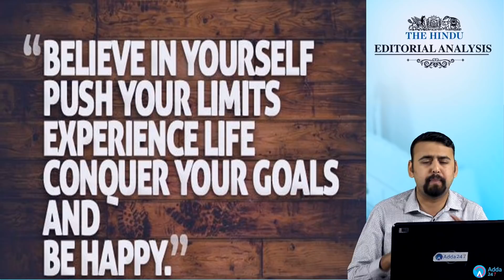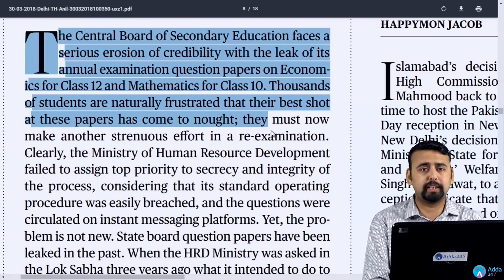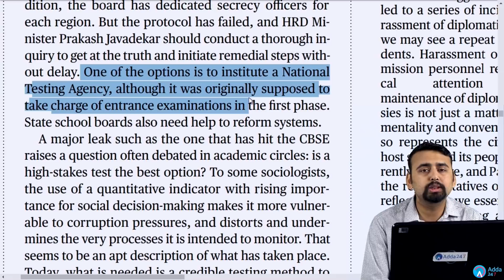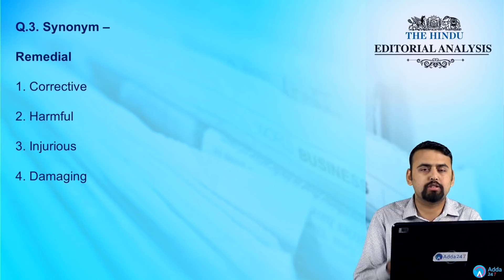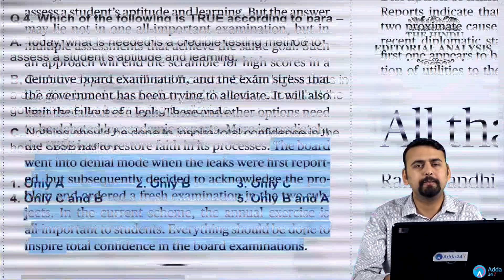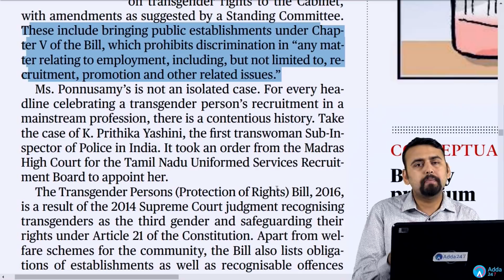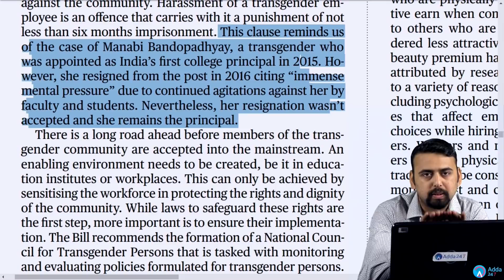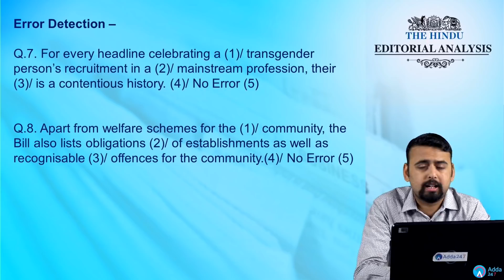The Hindu Editorial Analysis (In English) | 30th March 2018 | UPSC, SBI Clerk, SSC, RRB ALP,IB, IBPS